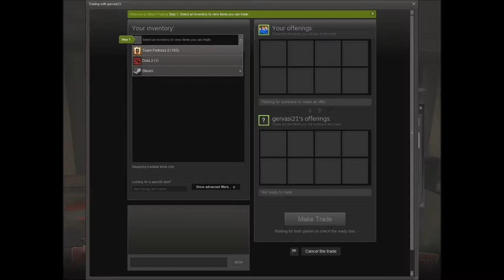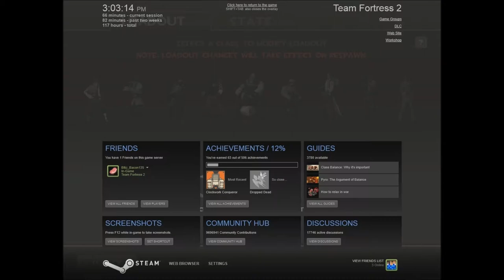TF2 With the Team! Episode 2 - The Noob Squad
We are complete idiots